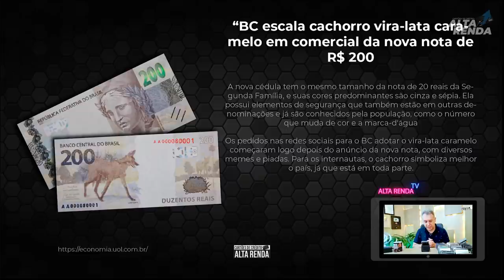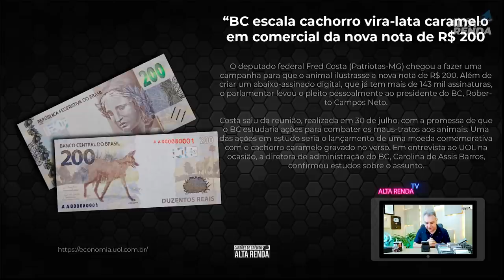💳BANCO CENTRAL ESCALA CACHORRO VIRA-LATA CARAMELO EM COMERCIAL DA NOVA NOTA R$200